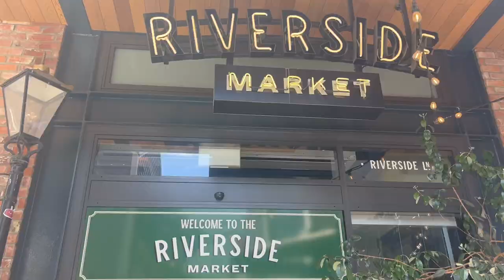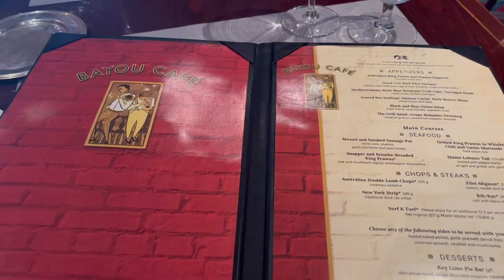Travel NZ | Our Shows & Days Out | Cruise Ship Musician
It's our final month as the party band onboard The Coral Princess! We explore ports in New Zealand and enjoy the time as crew onboard :)
By the way, I can spell the word Botanical!

'The Sound'
John McLean - Band Leader, Drums and Backing Vocals
Sophie Glover - Lead Vocals
Sam Coath - Bass
Harwood Shing (Howie) - Keys
Katie Williams - Guitar and Backing Vocals